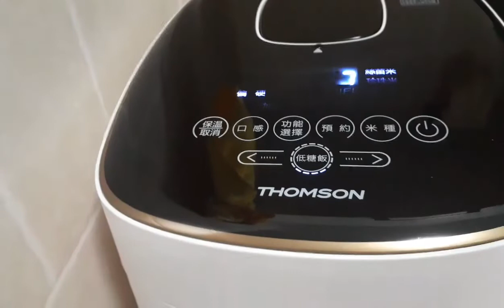Preparing for our dinner(Chinese Food)....keep on watching/Jeje Ofw channel